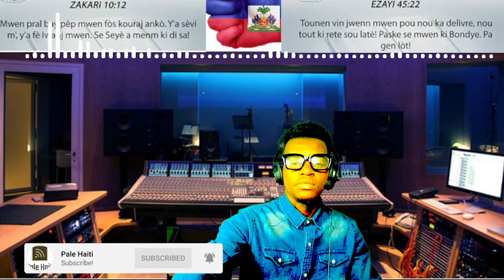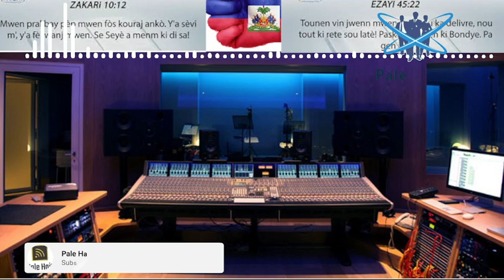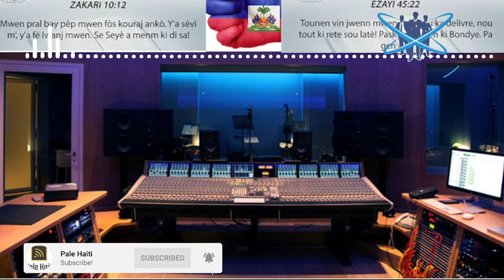FLASH! ATIS IZOLAN NAN KOURI, BANDI VILAJ DE DYE DEDOUBLE.